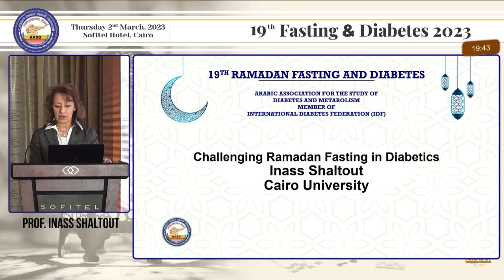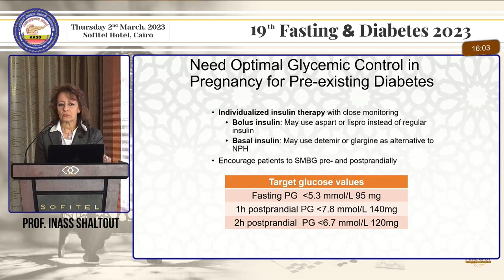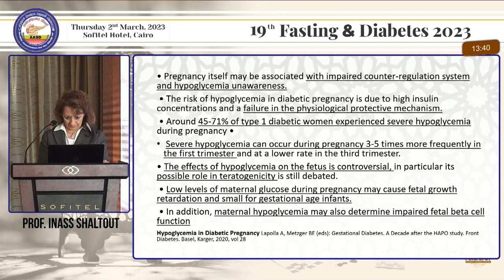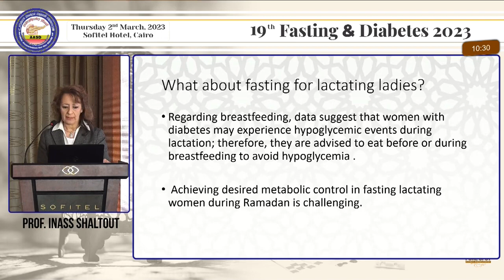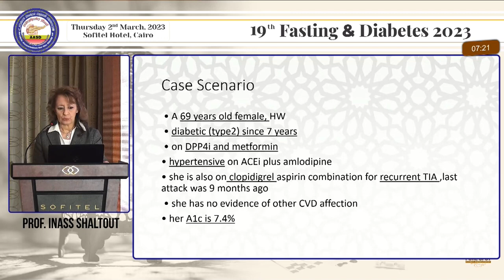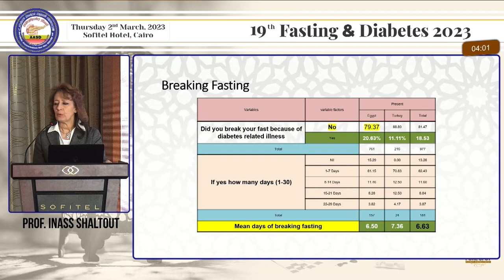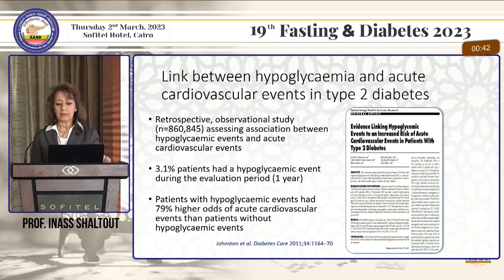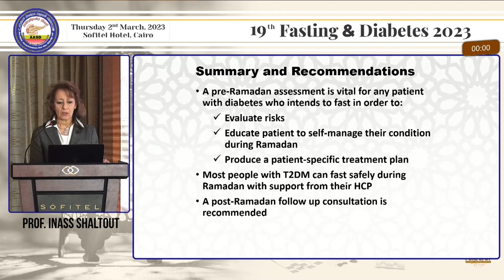Challenging Ramadan Fasting in Diabetics / prof Inass Shaltout